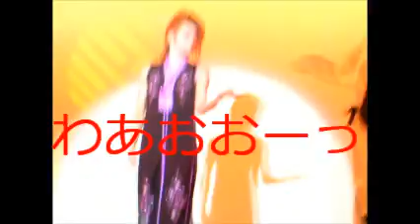千代丸劇団 １１・１９ MASAYA中心・三人踊り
MASAYA・千代音・澤村鶴次郎　三人モダン踊りどえーす。